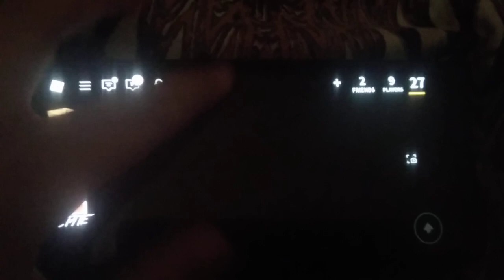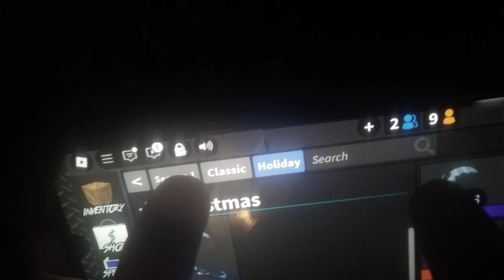I just got icewing and universe in mm2 !! | Roblox| Murder mystery 2